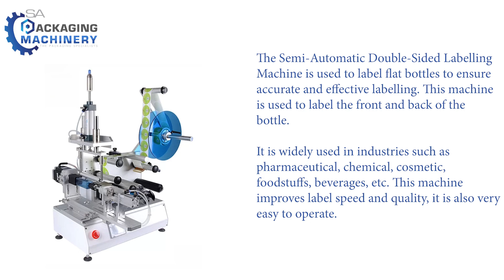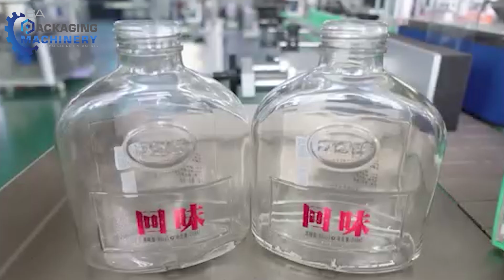Semi-Automatic Double Sided Labelling Machine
The Semi-Automatic Double-Sided Labelling Machine is used to label flat bottles to ensure accurate and effective labelling. This machine is used to label the front and back of the bottle.

It is widely used in industries such as pharmaceutical, chemical, cosmetic, foodstuffs, beverages, etc. This machine improves label speed and quality, it is also very easy to operate.